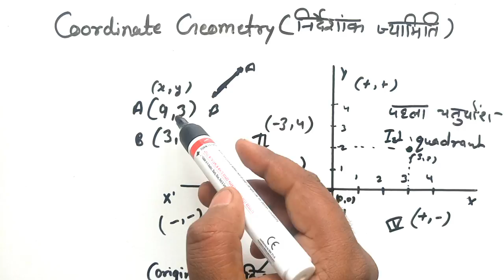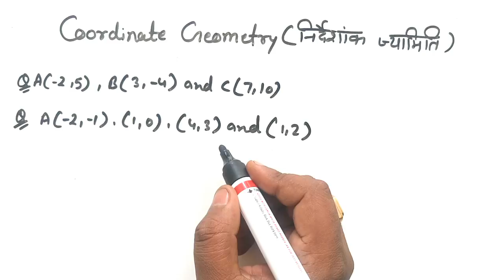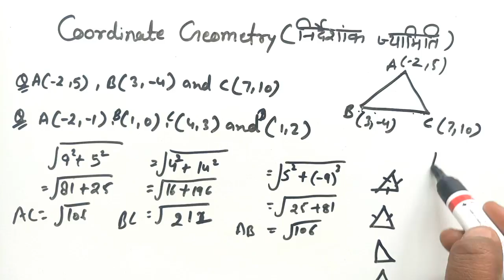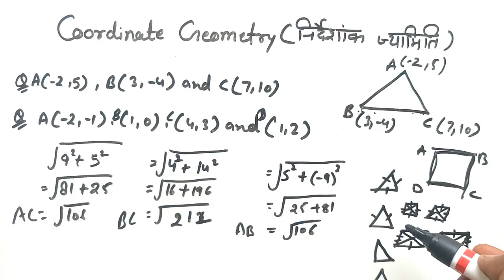Coordinate Geometry | Polytechnic important rules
Hi

Learn coordinate Geometry